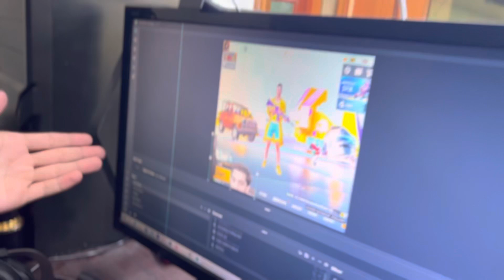BOOTCAMP MAIN FULL MASTI WLA SCENE